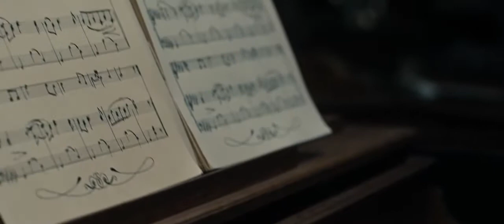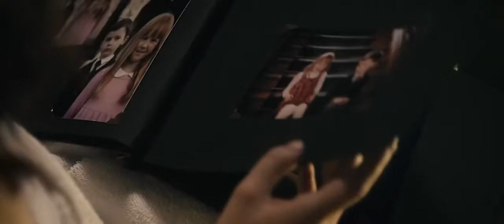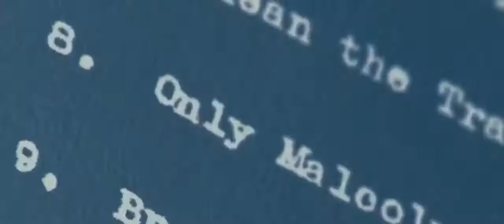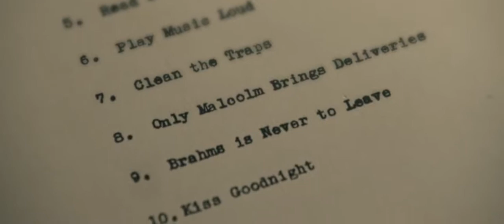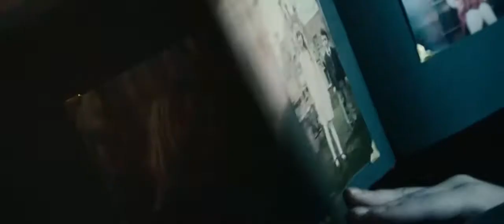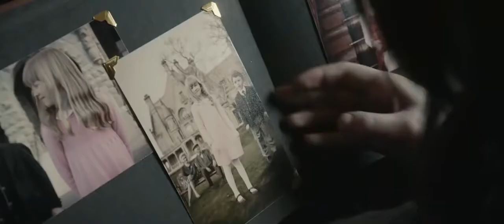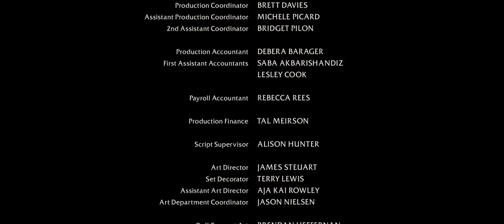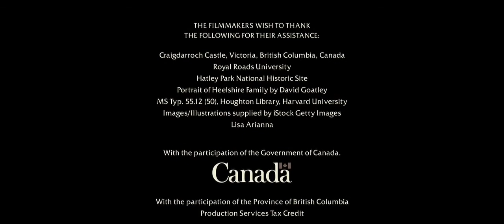Hindi Horror Movie “THE BOY”.